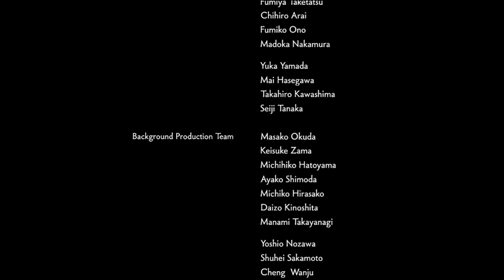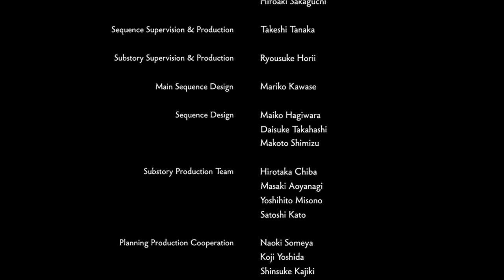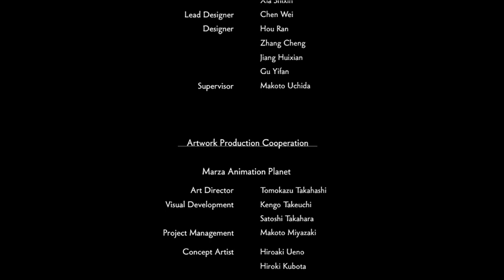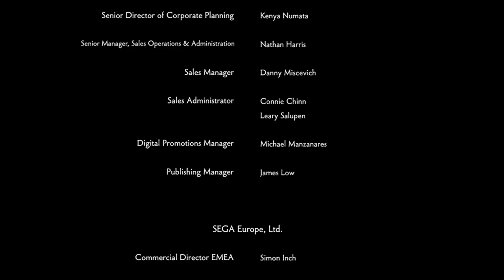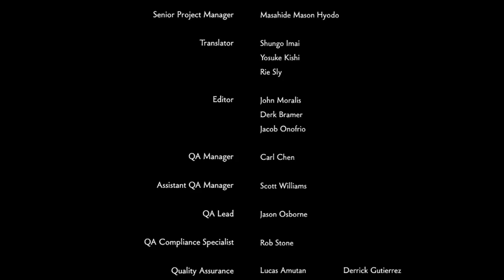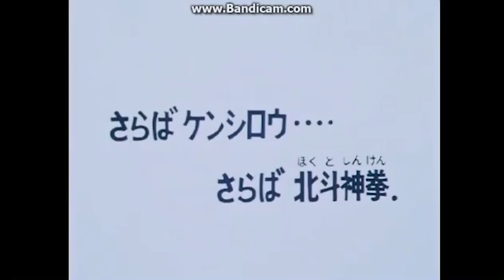Rowdy & Friends! - Fist Of The North Star Lost Paradise Ep. 70 FINALE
Welcome to Rowdy & Friends, a series where I play games with my friends! Sometimes it'll be anime related...a lot of the time it'll be anime related, but it will always be with someone who cares about the material/property in some way! So that way we know some stuff and see how well the game adapts the story/ideas! Hope you enjoy the ride!